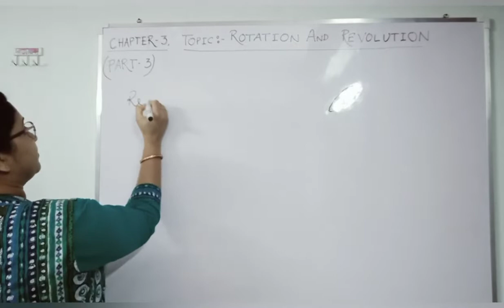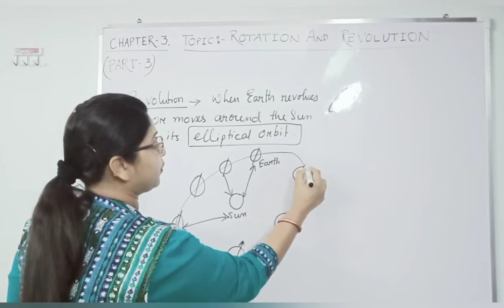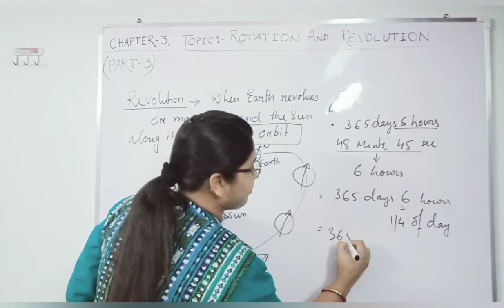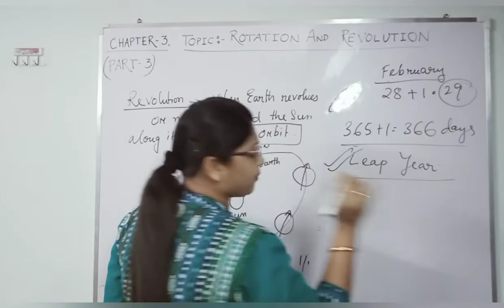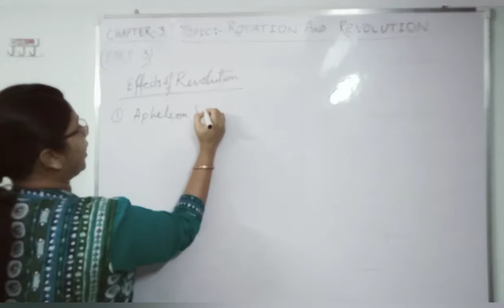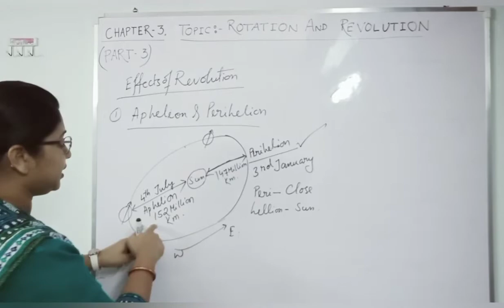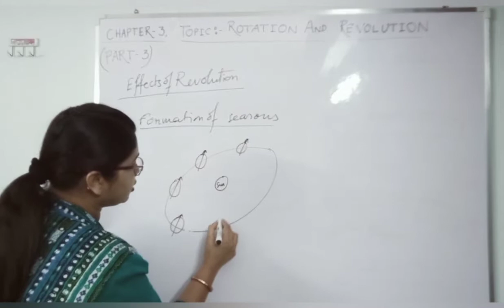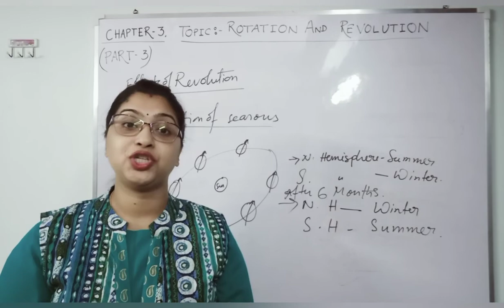ICSE GEOGRAPHY. Class-9, Topic- Rotation and Revolution (Part-3)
Hello everyone. In this video I have explained about Revolution and it's effects..